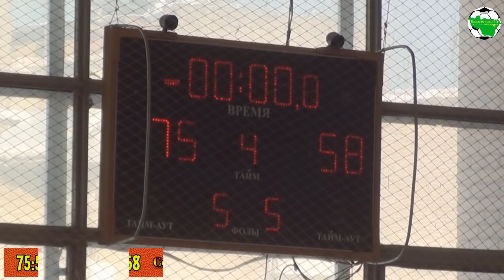Ветер - Селекта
г.Радужный